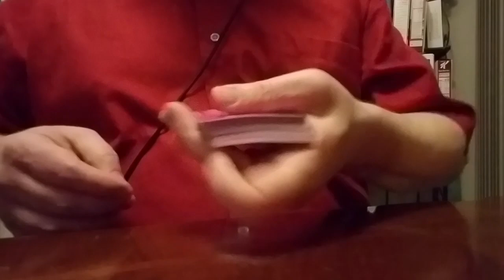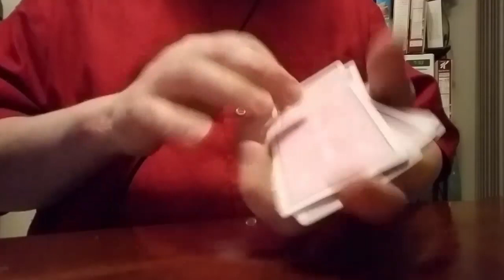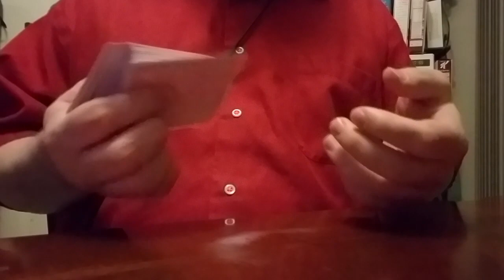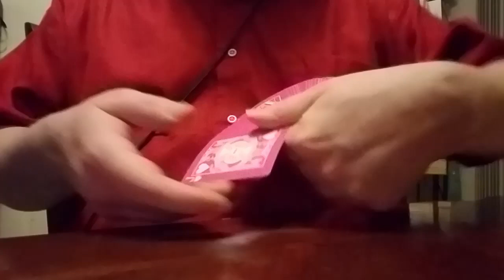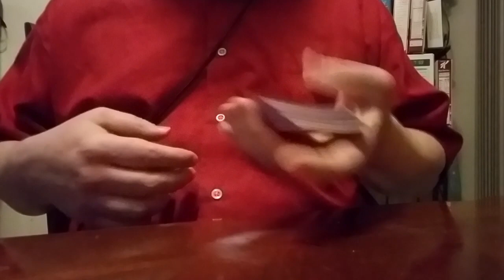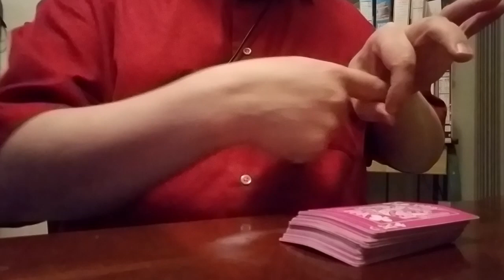Dealing with Adam episode 2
Discussion about courage